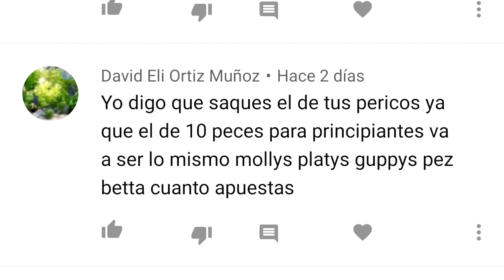Top 7 PECES EXÓTICOS para PRINCIPIANTES !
En el vídeo de hoy te mostrare 7 peces exóticos que son ideales para principiantes ya que son muy faciles de cuidar y muy  hermosos.